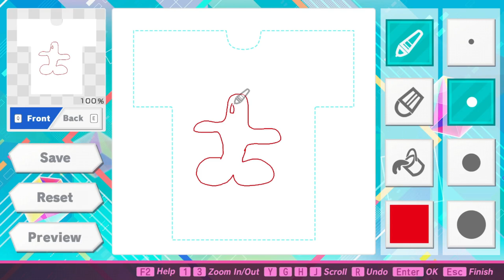Joseph Anderson - Joe isn't feeling it